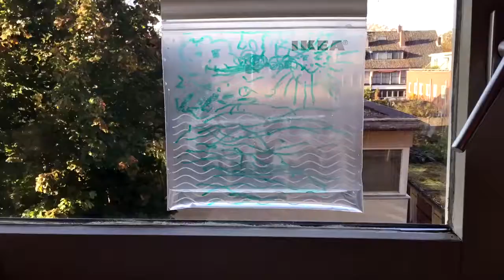Groep 3B regenproef